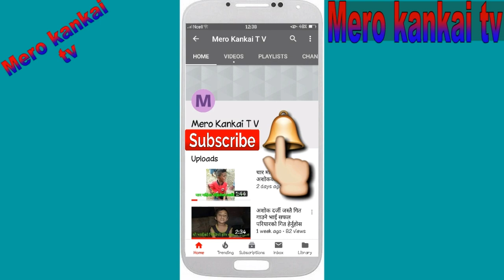बिक्रम लावति पनि पढ्न सुरु, अशोक दर्जीकै स्कुलमा पढ्ने भए ashok darji Bikram lawati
बिक्रम लावति पनि पढ्न सुरु, अशोक दर्जीकै स्कुलमा पढ्ने भए

तपाईहरुको गाउँ घरमा नौला ट्यालेन्टहरु छन भने हामीलाई सम्पर्क गर्नुहोस ।
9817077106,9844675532